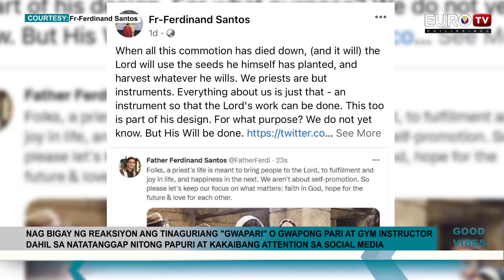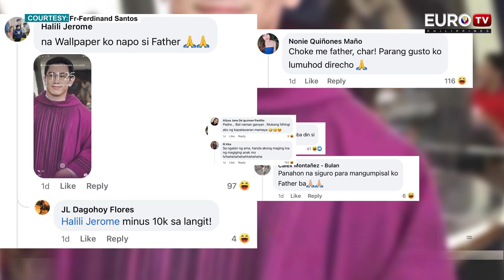BALITANG GOODVIBES SEPTEMBER 7,2021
2. KOMPANYANG BOKASHI PINOY, BINIBILI NG MAS MATAAS ANG MGA KALAKAL AT LAYUNING MAIPALAGANAP ANG 30 DAYS CHALLENGE PARA SA MAS MAPAPABILIS NA DECOMPOSITION NG MGA BASURA